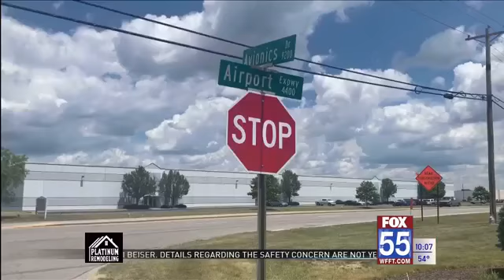The City of Fort Wayne, Greater Fort Wayne, Inc., and local developers break ground for construction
The developers will continue to utilize the Airport Business Center space for their shell building project, empty structures that can be leased or bought on command.